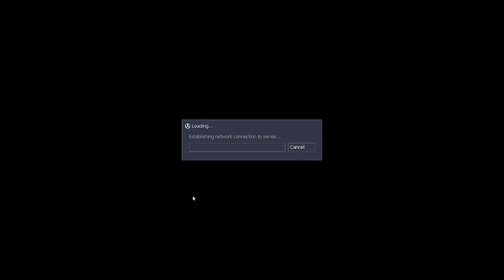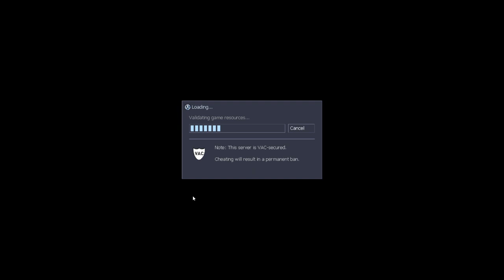SC'S Remilia Server - Infested Revisiting